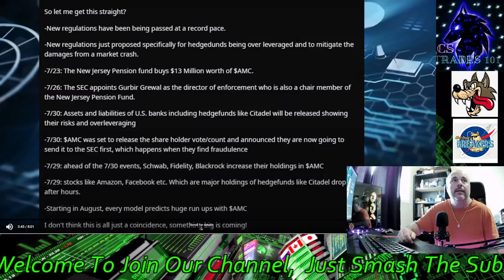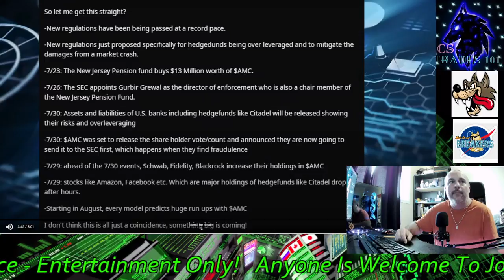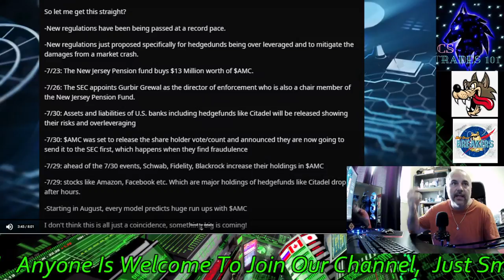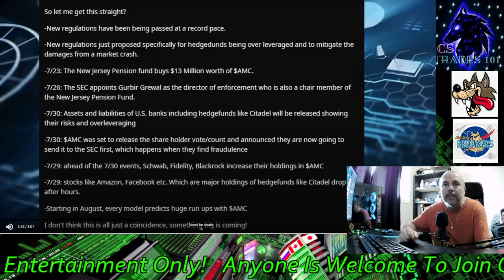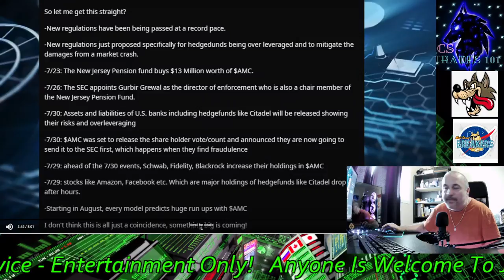The Truth About AMC Share Count, This Is A Win For Everyone...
CODE=PFND3A